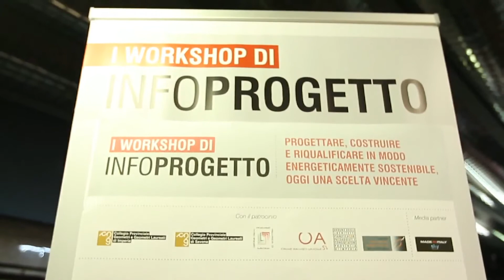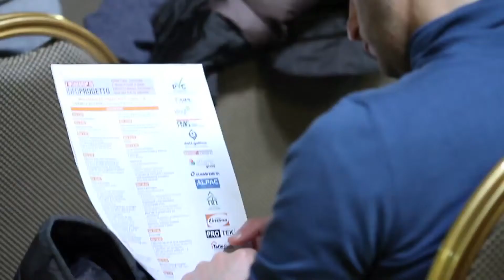Infoprogetto 27 Marzo 2013 - Intervista Andrea Comino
Il 27 marzo 2013 si è svolto a Loano il workshop di Infoprogetto. Guarda l'intervista a Andrea Comino - Studio Neirotti